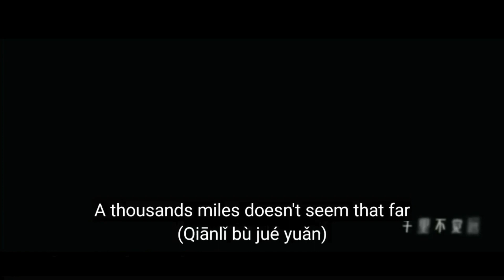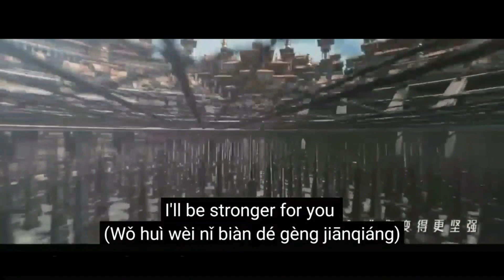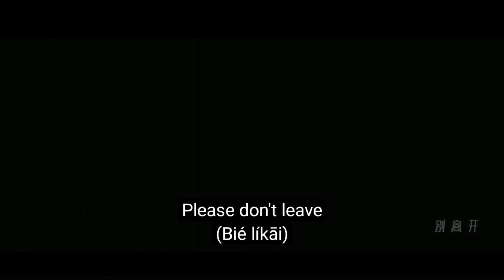MV |HENRY 헨리- 别离开(Don't go) Official 征途(Double World) OST | lyric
HENRY 헨리- 别离开(Don't go) Official 征途(Double World) OST/MV
Cina Super Junior, Super Junior-M
Henry | Dong Yi long |
Country: China
Type: Movie
Release Date: Jul 24, 2020

Mydramalyric doubleworldost/MV#